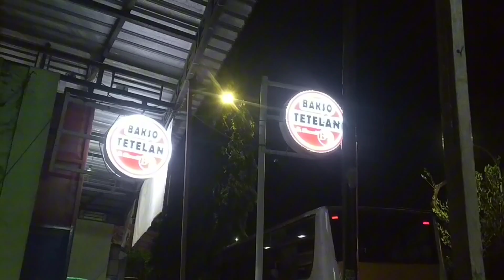NGANTAR ISMAIL BALIK KE JOGJAKARTA